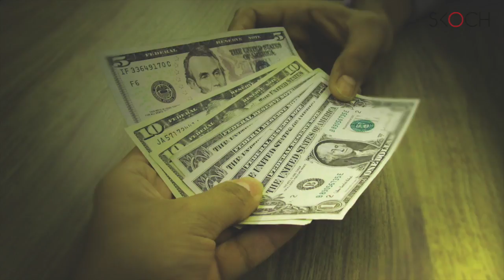Transformative Governance - 41st Skoch Summit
41st Skoch Summit -  Transformative Governance
Digital Deliverance |  City States | Critical Reforms | Evergreen Revolution | Federalism | Dialogue of the Titans

23rd-24th September 2015, India Habitat Centre, New Delhi